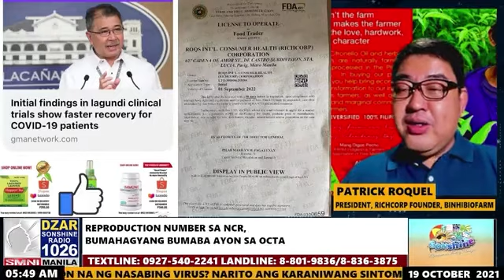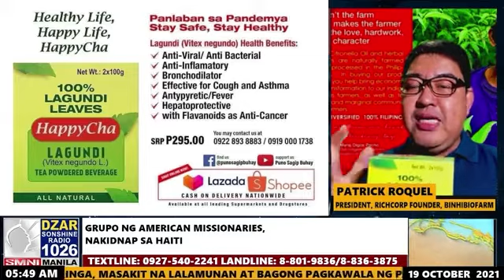Patrick Roquel at Gppd Morning Sonshine at SMNI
Sagip Buhay
Wednesdays 11:00 AM- 12:00 NN
Katipunan Channel
Hosted by: Patrick Roquel

Sagip Buhay Episode
Thursdays 11:00 AM- 12:00 NN
Pinoystream Versatile Radio
Hosted by: Dra. Elinor Tee Roquel